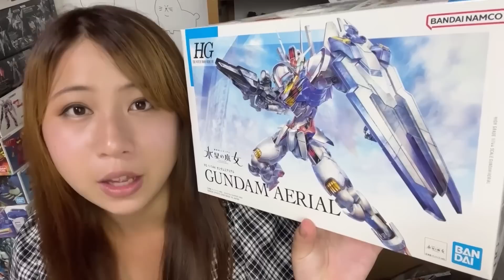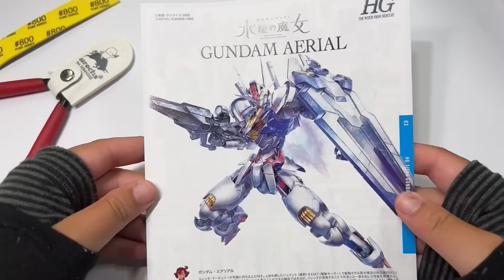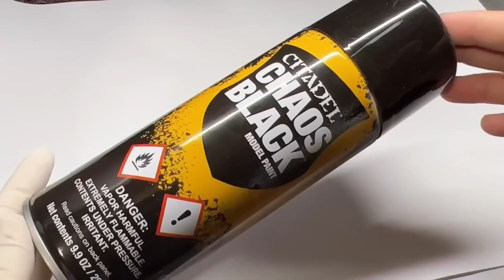ガンプラ【HG ガンダム・エアリアル】買い物〜組立て＆全塗装…完成までの道のり【機動戦士ガンダム 水星の魔女】プラモデル製作 缶スプレー・エアブラシ＆筆塗り 密着24時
・せなすけ×aurochs 【せなすけコラボ】超・極薄刃ニッパー(せなすけブルー)
・せなすけ×aurochs 【せなすけコラボ】極薄刃ニッパー

シンガーソングライター・YouTuber・プロペインターとして活動しています。

●オリジナル曲のミュージックビデオをYouTubeで配信中！
歌・作詞・作曲・編曲・トラックメイク・撮影・編集全てせなすけ制作。リンクはこちら→

●各配信ストアでオリジナル曲配信中！詳細はこちらのリンクからチェック！

●「限定動画・生配信＆投稿」も見られて、過去の「生配信のアーカイブ」も見られる！
「限定チャットルーム」やメンバーだけが使える「スタンプ」もあるよ♪
メンバーシップ【チームせなすけ】に参加しよう！こちらのリンクから今すぐ登録↓

・メンバーシップ限定チャットルームはこちら（せなすけも遊びに行きます！）
・メンバーシップ特典！過去の生配信のアーカイブはこちらの再生リスト！

 ●チャットやコメントを書き込むことで、私や皆さんにメッセージを伝えることができます。初めての方もご遠慮なくどんどん参加してみてください！
（以下の[注意事項]をご確認ください。お守りいただけない場合または私のチャンネルに不適切であると判断した場合、タイムアウト(5分書き込み不可)や非表示(ブロック)とさせていただくことがございます。【こちらのルールはメンバーシップ内でも同様です。】

※チャット・コメント欄は、せなすけの動画を楽しんでいただくための「誰でもご覧いただけるオープンな場」です。動画と関係のない話や雑談をするための場ではありません。子供〜大人、男性も女性も関係なくご覧になられることを考慮してコメントしてください。

・動画やせなすけに全く関係しない内容のコメント
・配信者や視聴者の方に対する悪口や気分を害するコメントやモラルに反するコメント
・場を乱すようなコメント
・特定のYouTuberだと判断できるアカウントでのコメントやチャット(宣伝行為に当たります)
・チャット欄を一部の方しか楽しめない「閉鎖的」な環境にする可能性のあるコメント
・他のチャンネルへ誘導しているまたは結果として他のチャンネルの宣伝となる可能性があると判断した行動や発言、当チャンネルを妨害しているとこちらが判断した行動や発言
・その他不適切だと判断したコメント

などは全て削除させていただき、場合によっては対象の参加者のタイムアウト(5分チャット参加不可)や非表示(チャット書き込み不可)設定とさせていただく場合もあります。ご了承ください。【こちらのルールはメンバーシップ内でも同様です。】

●YouTuber・筆塗りペインター・シンガーソングライターとして活動をしています、せなすけです。2017年11月発売号の模型誌「月刊ホビージャパン」でプロペインター・プロモデラー・ライターとしてデビュー。模型誌で作例を制作・執筆、専門学校での講師も務める。イベントでの実演やAbemaTV「声優と夜遊び」などメディアに出演、公式ガイドブック「シタデルカラーの教科書」執筆などさまざまな場で活動させていただいております。
「せなすけのうたチャンネル」では、歌・作詞・作曲・トラックメイク・撮影・編集など全て自身で制作したオリジナル楽曲も公開中。

【aurochs】超 極薄刃ニッパー

【aurochs】極削り鉄ヤスリ

【アーテック】ジオラマ粘土コルッキー

【ウェーブ】 パーツオープナー

KMO 日本製 プラモデル 塗装ベース 塗装棒 セット(塗装ベース＋塗装棒30本)

KIMO 電動ドライバー

[AIR FLOW]エアブラシ＆コンプレッサーセット

wave フタ付きPP塗料カップ[S] 12個入

タミヤ メイクアップ材シリーズ No.124 スポイトセット (ショート・ロング各3本)

タミヤ メイクアップ材シリーズ 研磨 No.148 タミヤ研磨スポンジシート 600